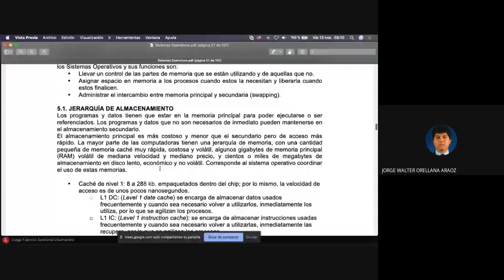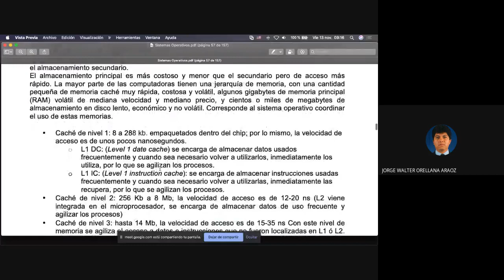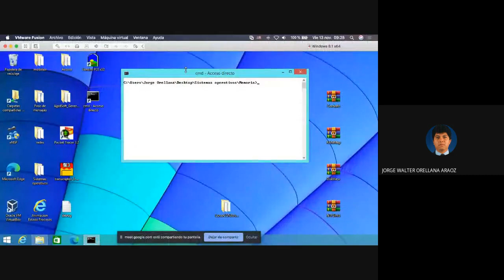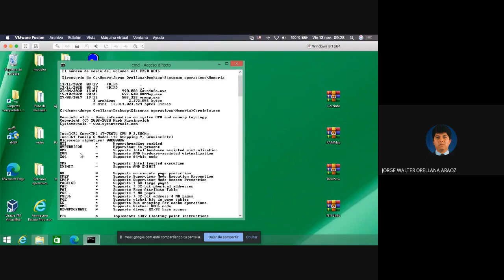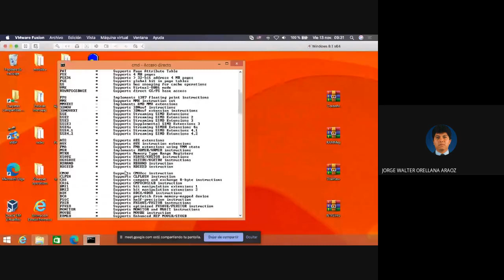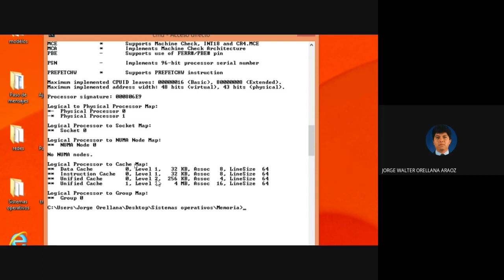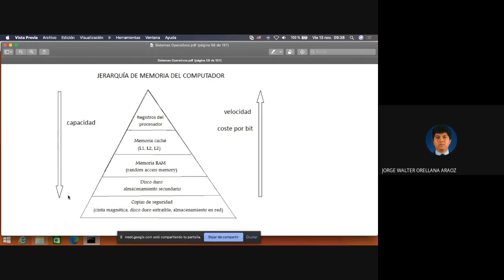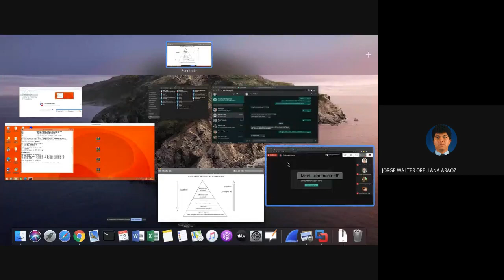TSO 2 20 Tema 5 Administracion de memoria